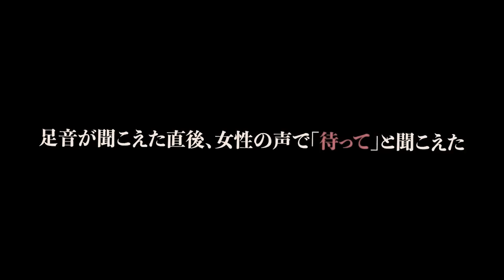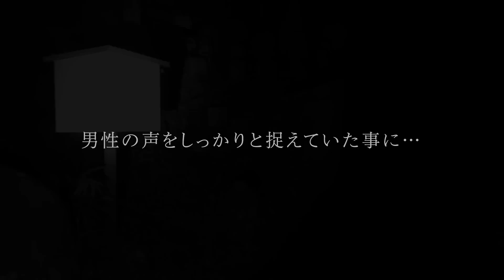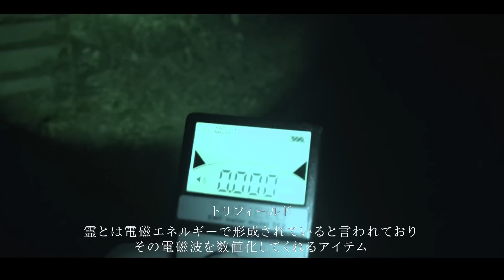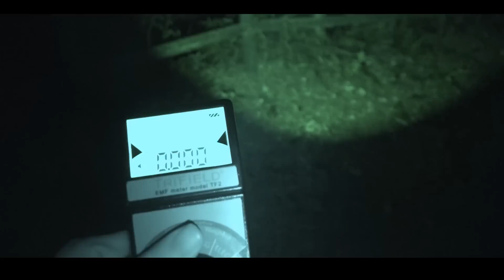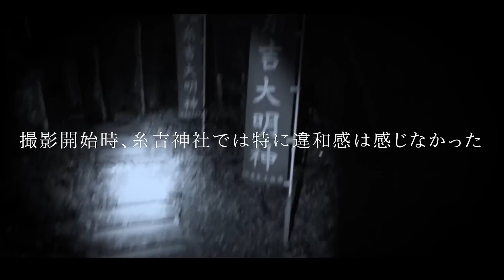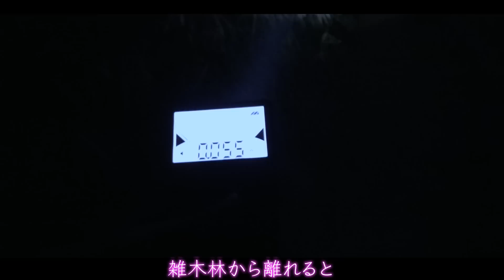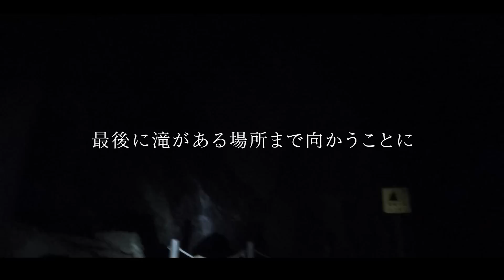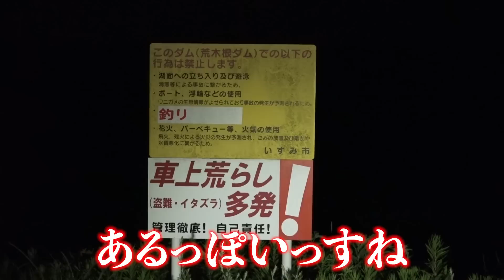【心霊】怪奇現象が多発した場所…源氏の滝（ディエゴ編）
【心霊】怪奇現象多発//後から確認すると…入っていた。

【やーかず】

【ディエゴ】